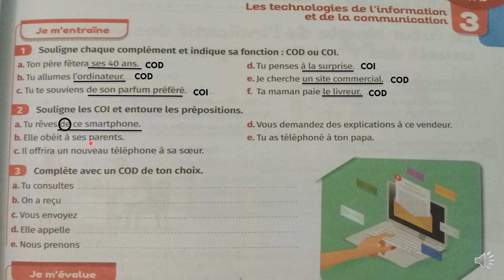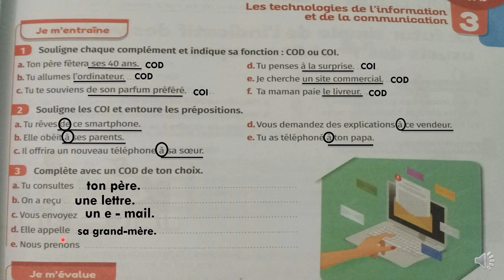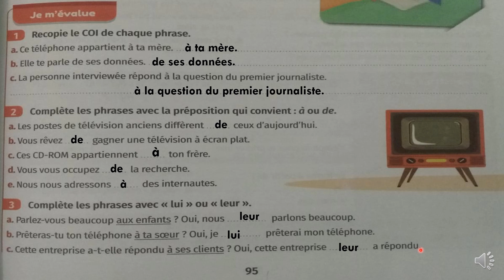mes apprentissages en français 5 page 95